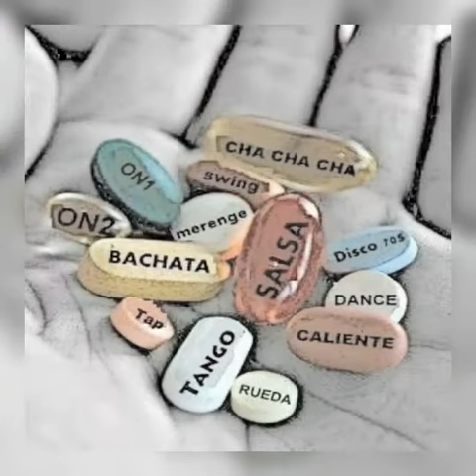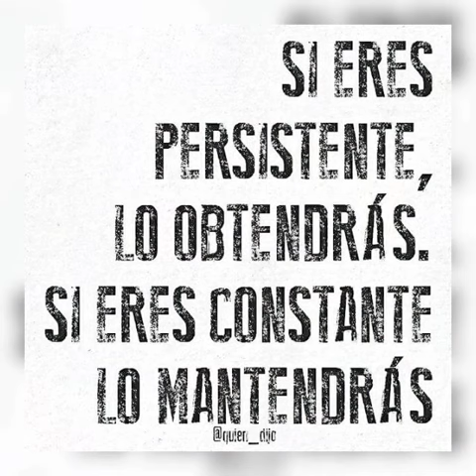Clases de baile Miguel y Santy. Copacabana. Murcia. España. 2016. Quien sacará, Vena.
Grupo de clase miércoles a las 20h. Geniales! Murcia, España. 2016.